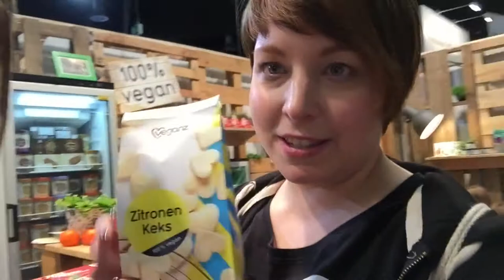[Vlog] Biofach Nürnberg | Berliner, Prachtstücke und weiteres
Mein Buch